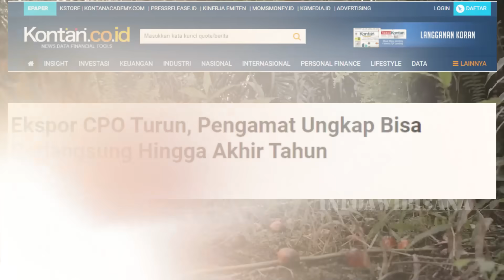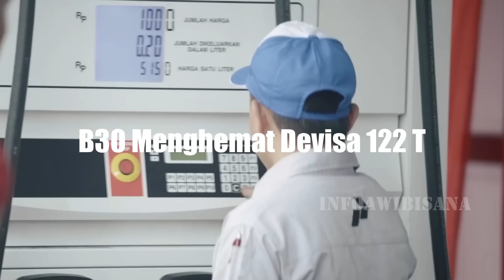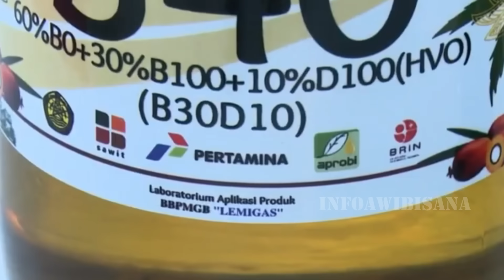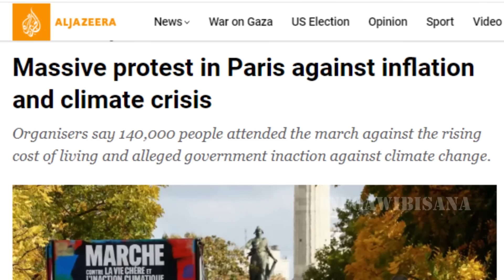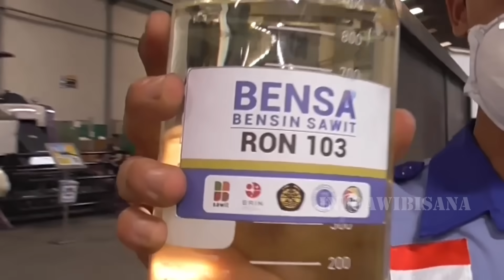TEROBOSAN BARU! Indonesia 100% Berhasil Mengubah Minyak Sawit menjadi BBM, STOP IMPOR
Epic Blockbuster by Infraction Free

beriat terbaru
berita terkini